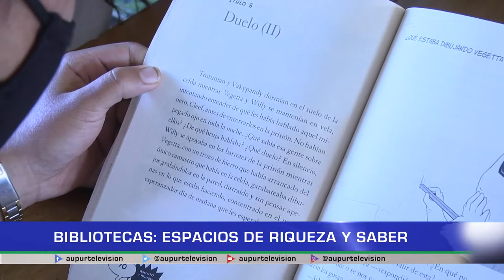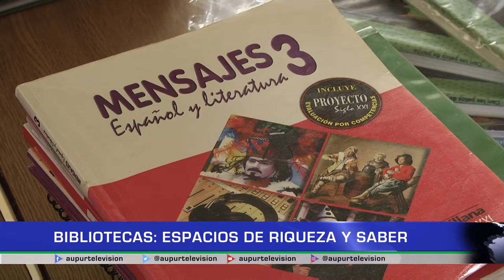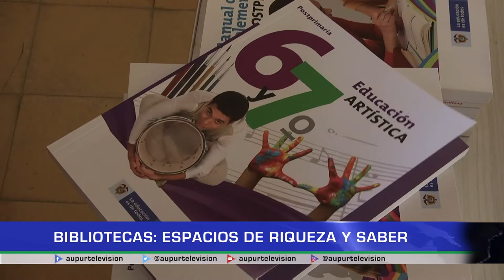Bibliotecas: Espacios de riqueza y saber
El 24 de octubre fue el día internacional de las bibliotecas, como dejar desapercibida una fecha donde se recuerda la importancia de estos mágicos lugares, que permiten preservar historias del pasado y transmiten el saber de una manera única a todas las generaciones